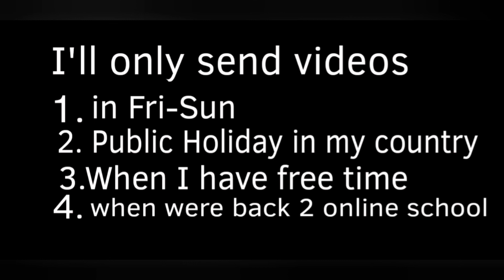Smol Lucas caught Smol Barry simping!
4 now on I'll only be sending videos:
1.to Fri-Sun
2.in Public Holiday in my 8
3.when I have free time
4.when we go back 2 online school

Sub and like or Smol Lucas will send you 2 discord and 2 proof you R not SIMPING